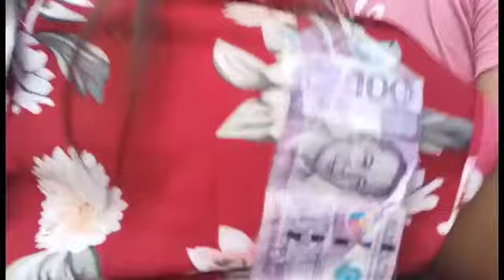Ate Meray ay nag emotional ano kaya Ang dahilan